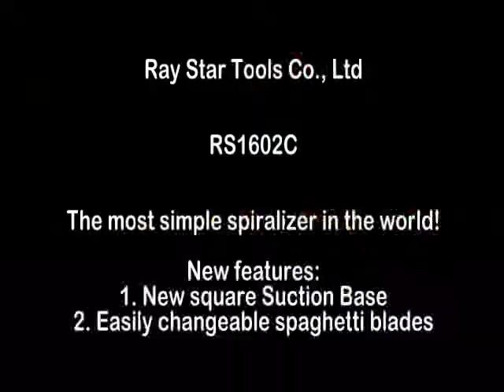RS1602C, Vegetable Slicer, Spiralizer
Our new vegetable spiralizer. Made in China by Ray Star Tools Co., Ltd.
Stainless steel vegetable Slicer, RS1602C, comes with an integral blade for spiral strands and two removable blades for fine and coarse spaghetti. New feature: SQUARE SUCTION BASE.